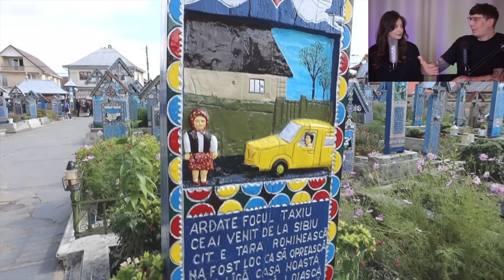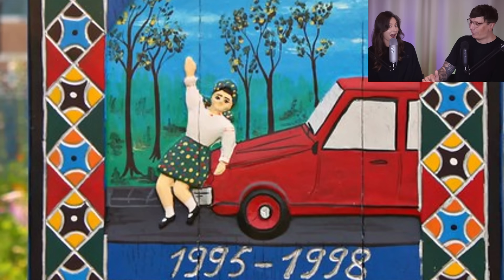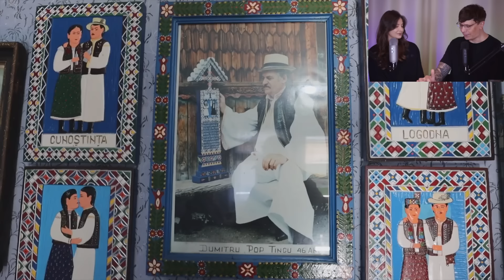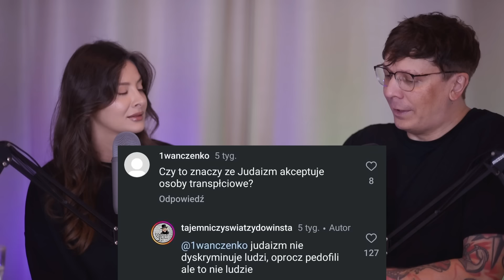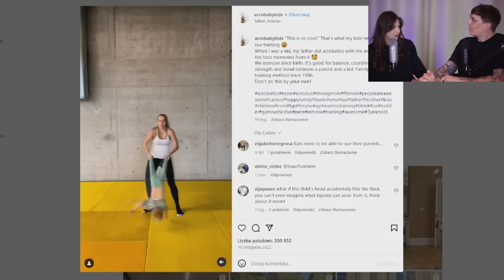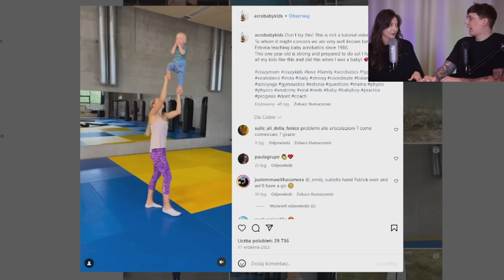Struś Pędziwiatr tak naprawdę nie jest strusiem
00:00 Wstęp
00:17 Struś Pędziwiatr nie jest strusiem
03:52 Wesoły Cmentarz w Rumunii
13:11 W tej religii jest 6 płci
41:08 Przerażająca gimnastyka dla dzieci z Estonii
46:35 Bardzo surowy wyrok dla aktywistek